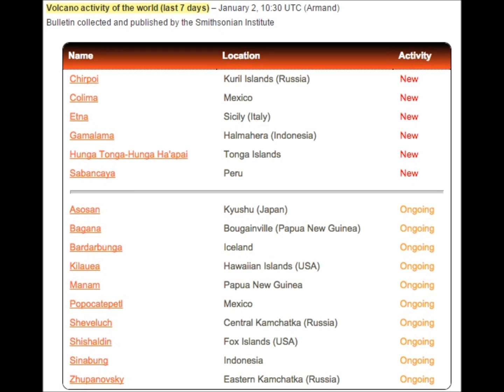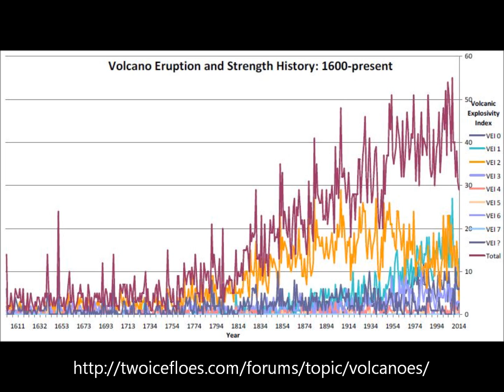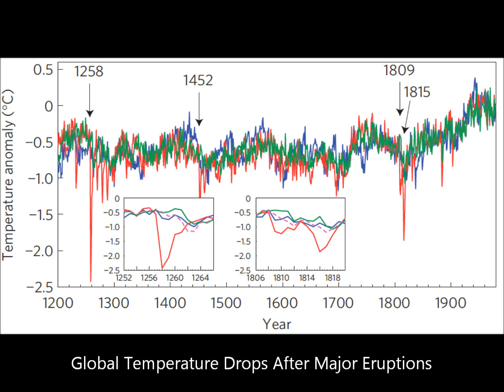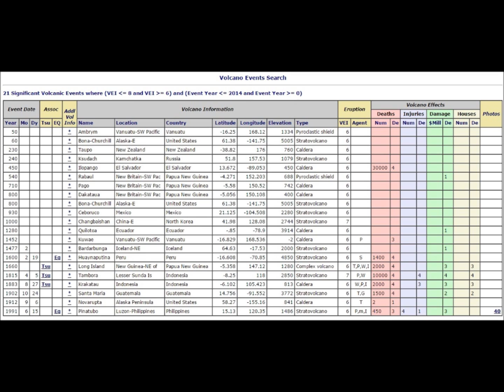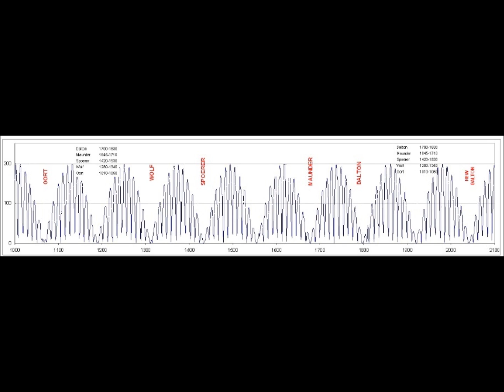Volcanoes Now Causing Freak Snowstorms Planet-Wide | Mini Ice Age 2015-2035 (37)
Volcanoes 2014
This is sending a massive amount of dust and ash into the upper atmosphere, and it may explain why many parts of the planet are experiencing strangely cold weather at the moment.
84 total eruption events for 2013

The previous number was set in 2010, at 82 volcanic eruptions for the year. The number of volcanoes erupting across the planet has been steadily rising from a meager number of just 55 recorded in 1990. The average number of volcanic eruptions per year should be about 50 to 60.

It's now clear that the Holuhraun eruption is the greatest eruption in Iceland in more than 230 years. This eruption some unique qualities when compared to other Icelandic eruptions through the ages - but also on a global scale.

Earlier this week scientists announced with certainty that the new still-growing lava field north of the Vatnajökull glacier, whom many want to be called Nornahraun (Witches's lavafield) is larger than any other lava field since the Laki eruption in 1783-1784 - an eruption that had greater and more dire consequences than most other eruptions in recorded history.

Simply put it's the biggest lava eruption Mankind has seen since the 18th century. BÁRÐARBUNGA

Most recently, the 1991 explosion of Mount Pinatubo, a stratovolcano in the Philippines, cooled global temperatures for about 2–3 years.

In 1883, the explosion of Krakatoa (Krakatau) created volcanic winter-like conditions. The four years following the explosion were unusually cold, and the winter of 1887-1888 included powerful blizzards.  Record snowfalls were recorded worldwide.
The 1815 eruption of Mount Tambora, a stratovolcano in Indonesia, occasioned mid-summer frosts in New York State and June snowfalls in New England and Newfoundland and Labrador in what came to be known as the “Year Without a Summer” of 1816.
A paper written by Benjamin Franklin in 1783 blamed the unusually cool summer of 1783 on volcanic dust coming from Iceland, where the eruption of Laki volcano had released enormous amounts of sulfur dioxide, resulting in the death of much of the island’s livestock and a catastrophic famine which killed a quarter of the Icelandic population. Northern hemisphere temperatures dropped by about 1 °C in the year following the Laki eruption.
In 1600, the Huaynaputina in Peru erupted. Tree ring studies show that 1601 was cold. Russia had its worst famine in 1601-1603. From 1600 to 1602, Switzerland, Latvia and Estonia had exceptionally cold winters. The wine harvest was late in 1601 in France, and in Peru and Germany, wine production collapsed. Peach trees bloomed late in China, and Lake Suwa in Japan froze early.

In 1452 or 1453, a cataclysmic eruption of the submarine volcano Kuwae caused worldwide disruptions.

Dr John Casey - Cold Sun & Dark Winter